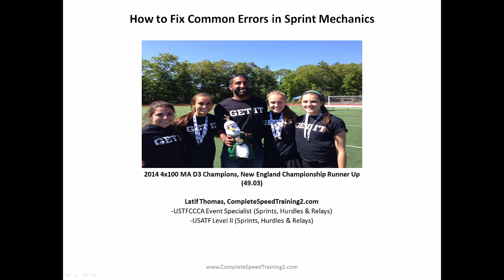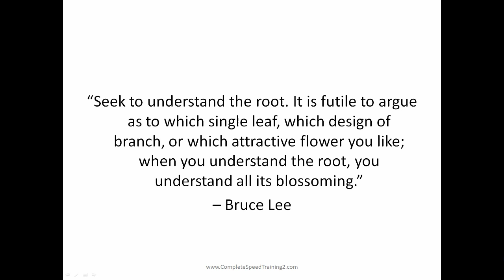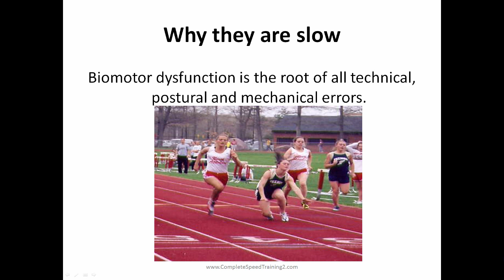How to Fix Poor Mechanics in Sprinters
Latif Thomas provides a practical approach to progressing drills and workouts designed for your short seasons, large groups and wide ranging ability levels.

Set up your sprinters for success before the gun goes off. Download your Free Starting Blocks Set Up 'Cheat Sheet' now

Facebook: Complete Track and Field